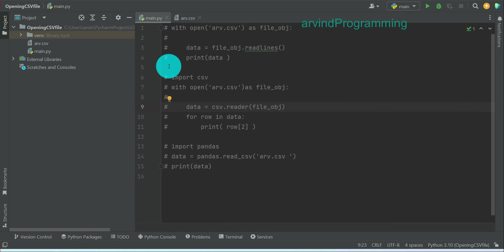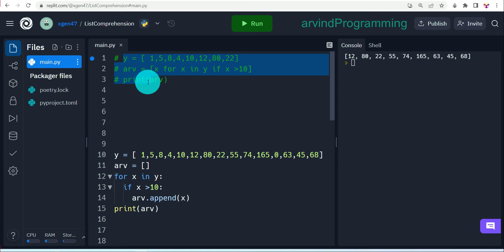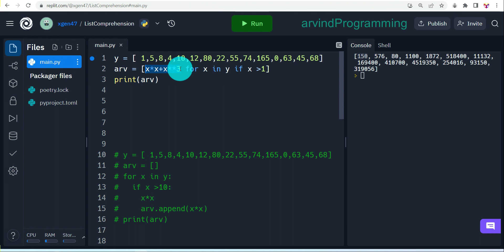How to Make a List in Python with List Comprehension - part 1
This video is from python for beginners series.Video voice is in hindi language. Yahan  par aap python se smbandhit video ko dekhkar hindi me  python programmin language learn kar skate hain.
This video describes List comprehension in python . This is a new way of making list using list comprehension . With this method we use less code to make a list. This provides a new way of making a list.

Queries solved-
1.what is list comprehension in python ?
2.how to use python list comprehension ?
3.when to use list comprehension?